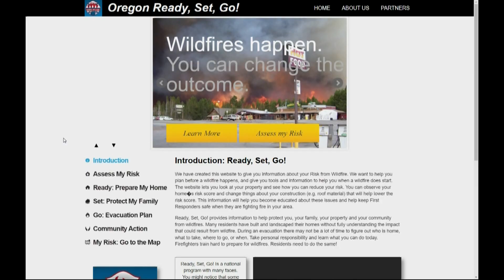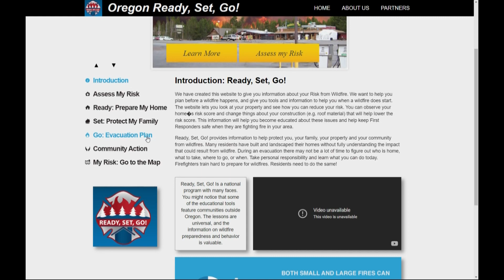Cowlitz County brings back alerts for natural disasters, including excessive heat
Originally for wildfires, the county’s ‘Ready, Set, Go!’ system has been modified to include other severe weather alerts.